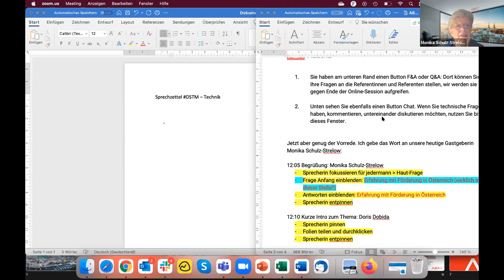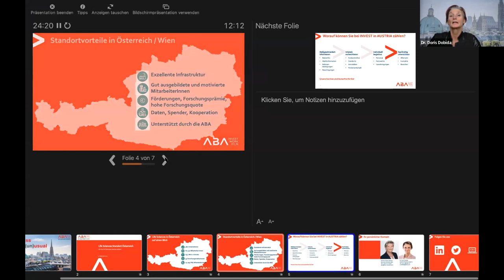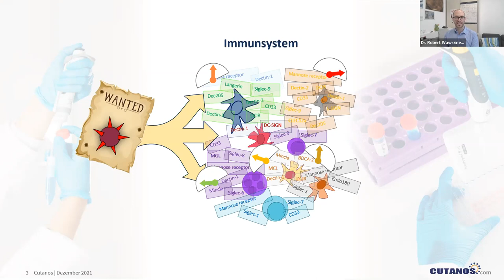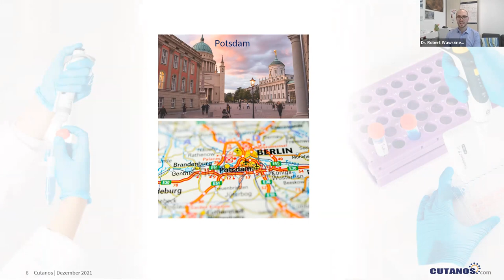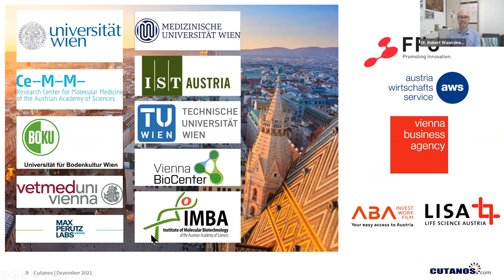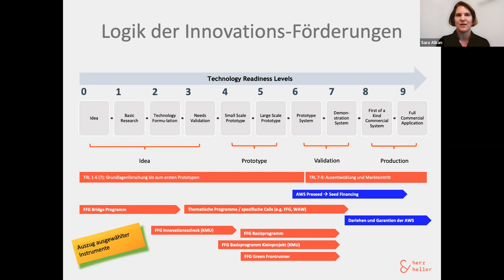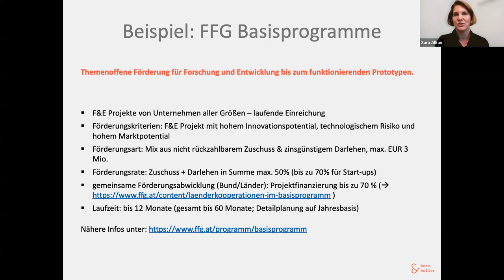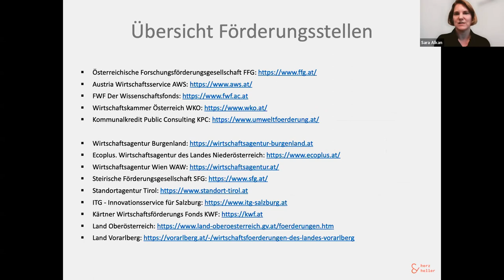Life Sciences in Österreich – wo Sie Ihr Business starten sollten!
Sie sind ein innovatives Unternehmen? Nutzen Sie die Vorteile des Standorts Österreich!
Holen Sie sich Tipps und Informationen, welche Fördermöglichkeiten Österreich bietet und erfahren Sie mehr über den Life Science Standort Wien mit passgenauen Förderangeboten.